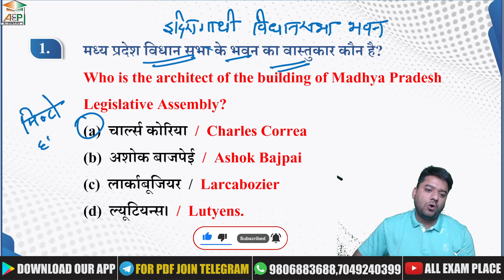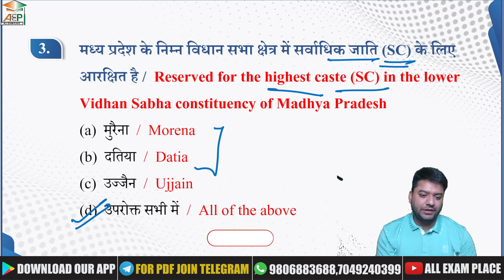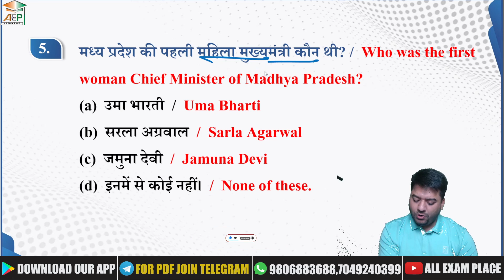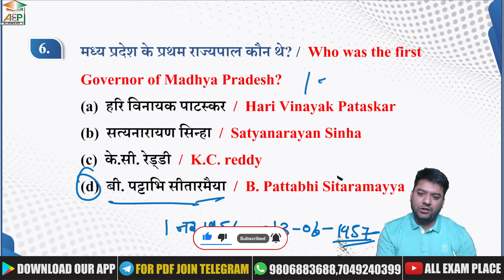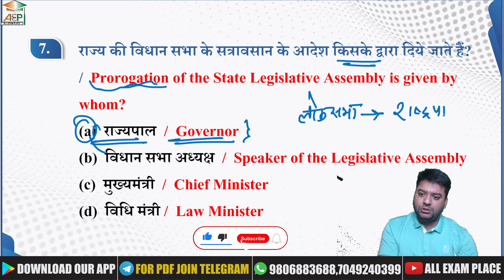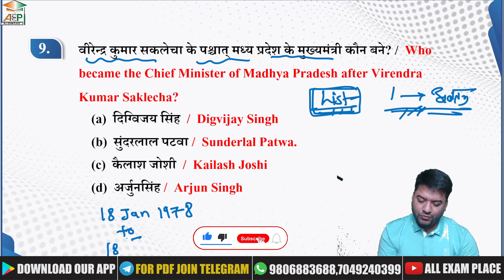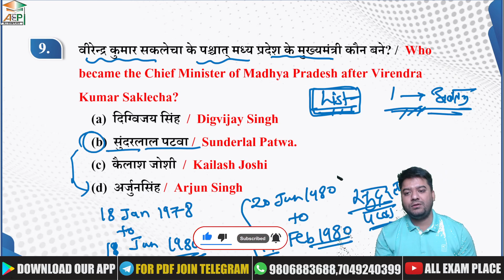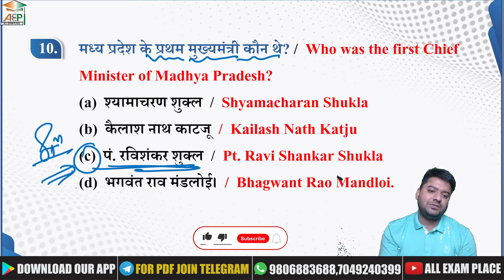MP Patwari 2022 | Panchyati Raj MCQ | पंचायती राज | Panchyati Raj Questions | MP Patwari Exam | AEP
MP Patwari 2022 | Panchyati Raj MCQ | पंचायती राज | Panchyati Raj Questions | MP Patwari Exam | AEP | MP Patwari Exam Date | MP Patwari Class | MP Patwari

Panchyati Raj MCQ
पंचायती राज
Panchyati Raj Questions
MP Patwari Exam
MP Patwari
all exam place
rohit khera sir
aep
MP Patwari Exam Date
MP Patwari Class
mp patwari
mp patwari vacancy latest news
mp patwari notification
mp patwari exam
panchayati raj vyavastha
panchayati raj
AEP
MCQ
panchayati raj mcq
All Exam Place
patwari